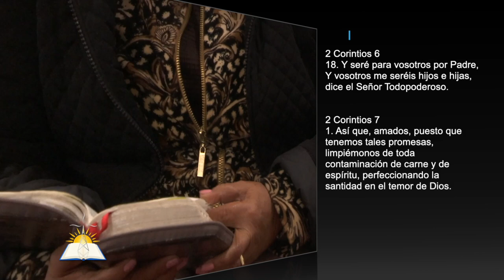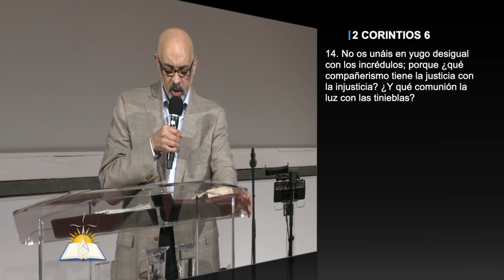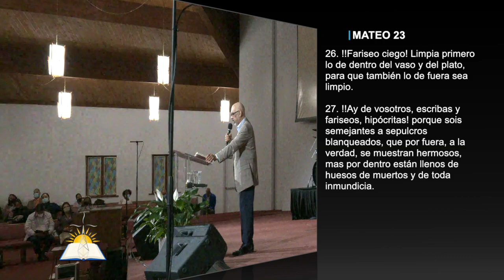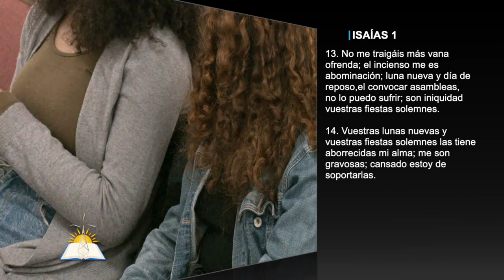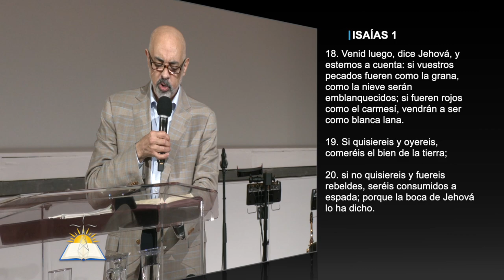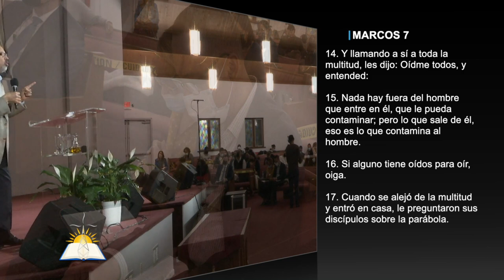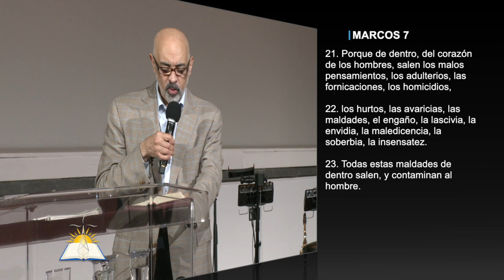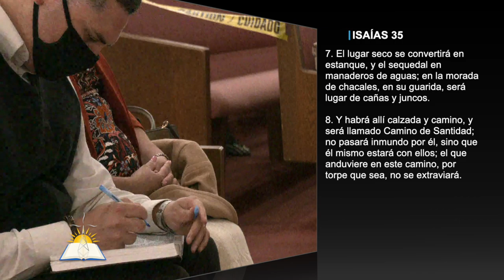No echemos a perder la obra de Dios #3 - Limpios de adentro hacia afuera - Pastor Vicente Ortíz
Tema: No echemos a perder la obra de Dios #3 - Limpios de adentro hacia afuera

Versos:
2 Corintios 6:14-18
2 Corintios 7:1
Mateo 23:23-28
Isaías 1:13-20
Marcos 7:14-23
Isaías 35:1-8

¿Quiénes somos?

CCLI # 11207910
Church Streaming & Podcast License
CCLI # CSPL060797